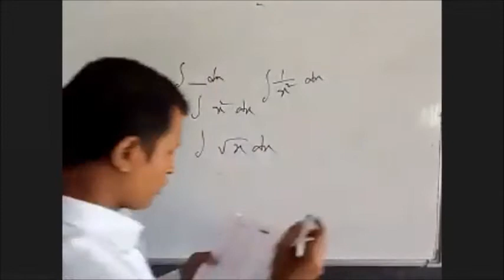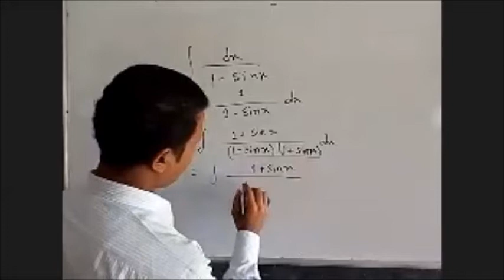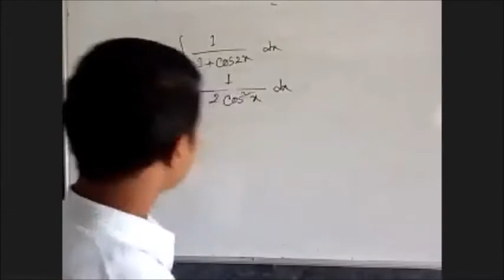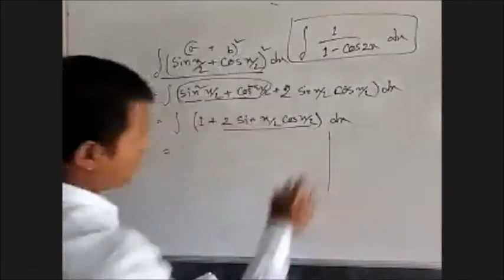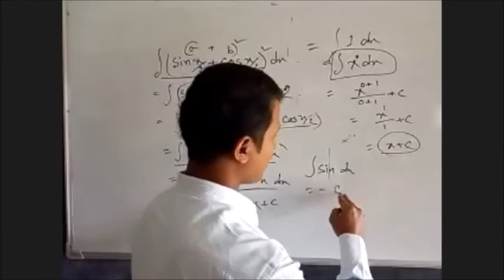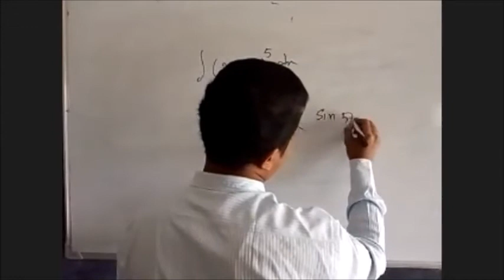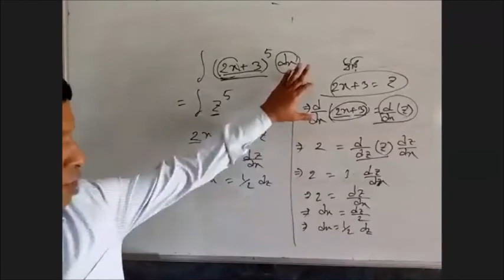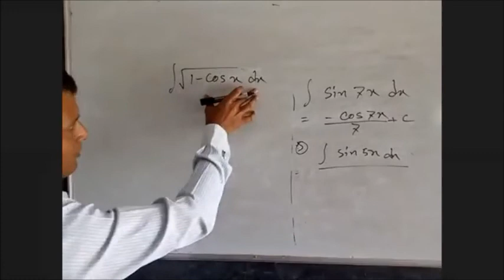Differential. Math HSC 1st year by Dinajpur Govt. City College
Class date: 19June,2021
Class taken by Rubel Islam